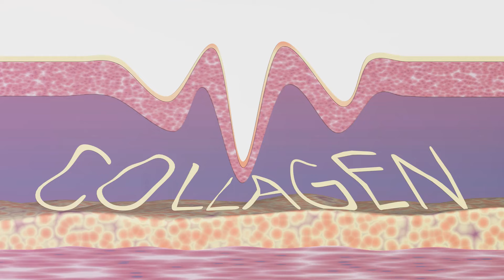COLLAGEN SECRETS for YOUTHFUL SKIN at 40+ (I’m sharing my secrets)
In this video, we delve into the fascinating world of collagen banking, uncovering myths and sharing expert tips to enhance the collagen levels in your body. Discover the science-backed methods that can help you boost your body's collagen production naturally.

OUTLINE:

00:00:00 The Importance of Collagen
00:00:29 The Role of Vitamin C
00:01:03 Effective Collagen Supplements
00:01:23 Supporting Collagen Through Diet and Gut Health
00:02:06 Collagen-Boosting Skincare

🔔 Reveal Your Timeless Radiance: Get Deep Into Expert Skin Care, a Holistic Lifestyle, and Nutritional Guidance.

✅  About Elim Instituut .

Dive into a world where timeless beauty meets expert knowledge. With 20+ years of experience as a leading skin expert in the Netherlands, I've dedicated my life to unlocking the secrets of ageless beauty. My journey has been adorned with multiple awards, a testament to my commitment to excellence in skincare and wellness.

Here, you'll find skincare tips and a holistic approach to beauty that encompasses lifestyle, mindset, and nutrition. My mission is to empower you with knowledge and practical advice so you can embrace a life of radiance and vitality. From proven skincare routines to the art of aging gracefully, every piece of content is designed to inspire and transform.

💆‍♀️ Proven skincare routines and tips.
🌿 Holistic approaches for mind-body-spirit harmony.
🍏 Nutrition insights for inner vitality.
🔬 Innovations in anti-aging techniques and products.

Let's embark on this journey together, unlocking the secrets to a life filled with confidence and timeless beauty. 💖

🔔Unlock the art of aging gracefully with Skincare Maven.

© Elim Instituut - Unlock Ageless Beauty